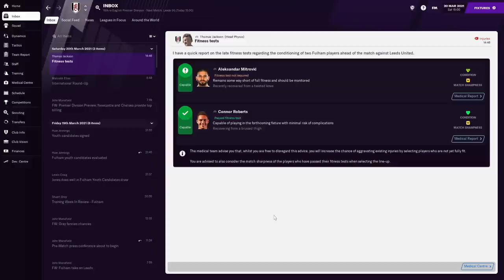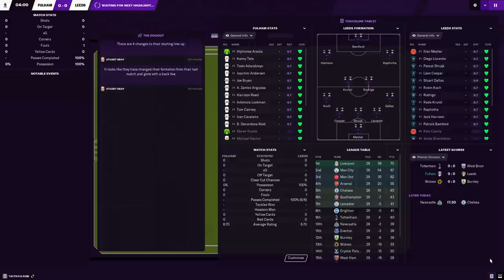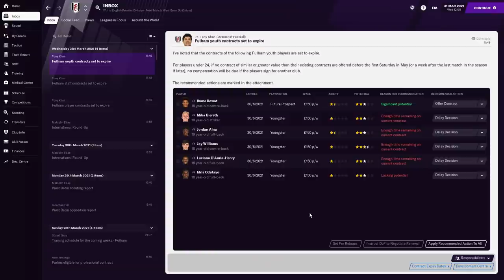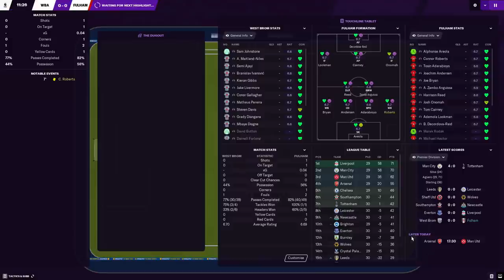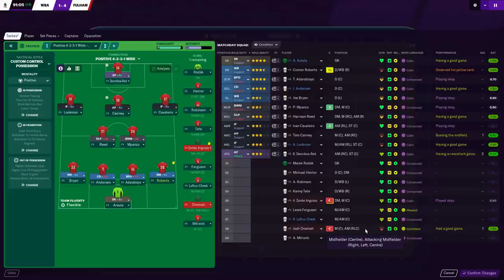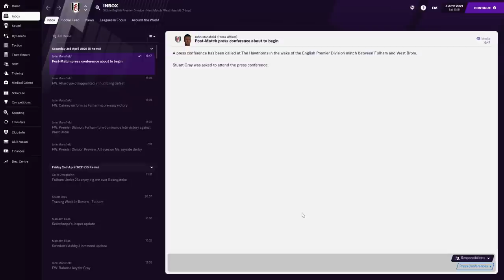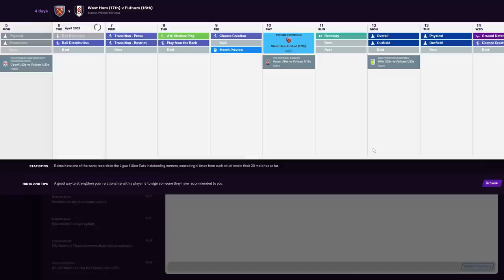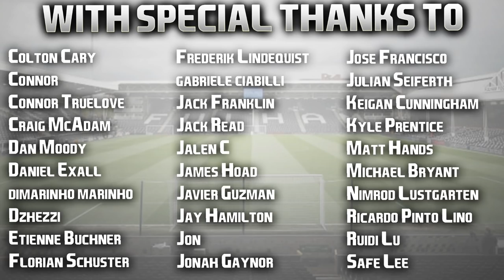Football Manager 2021 | #5 | Three Relegation Six Pointers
Bumper episode today with three unmissable games. No pressure for our out of form Fulham side... but fail to win any of them and we're surely going down! 😬

| SOCIAL LINKS |